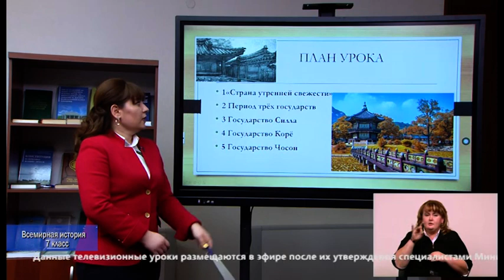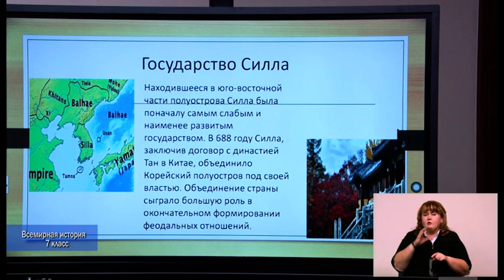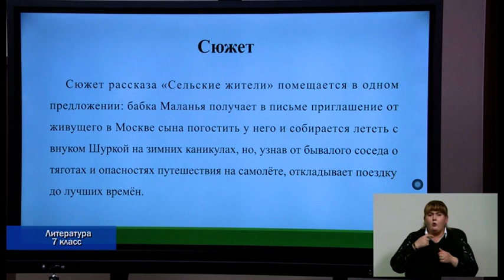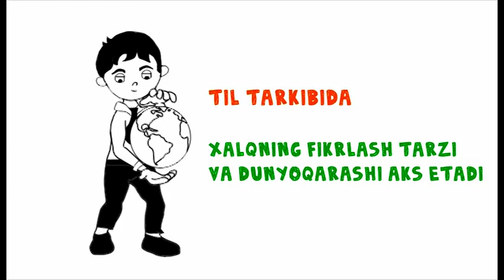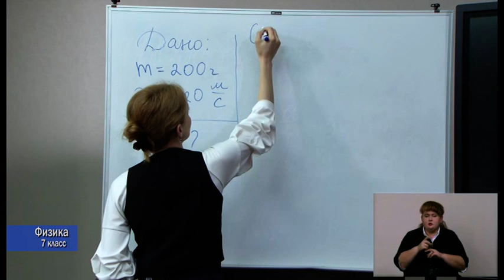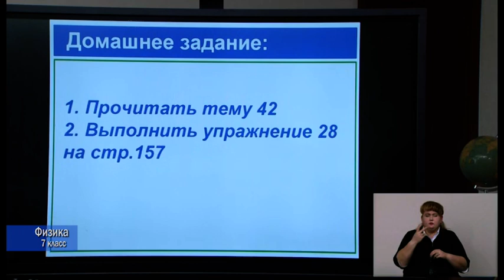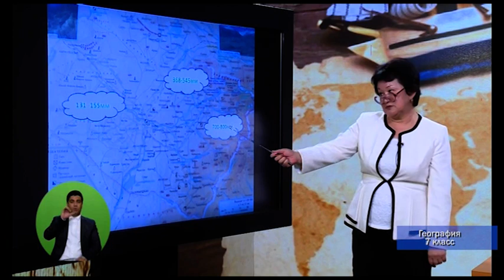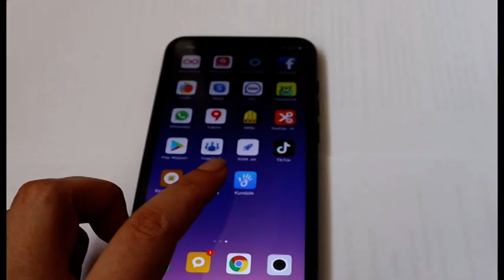7-класс. 24.04.2020 г.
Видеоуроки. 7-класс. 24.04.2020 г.